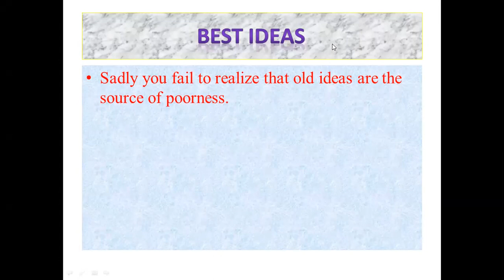គំនិតល្អៗ Best ideas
Best ideas, Motivation